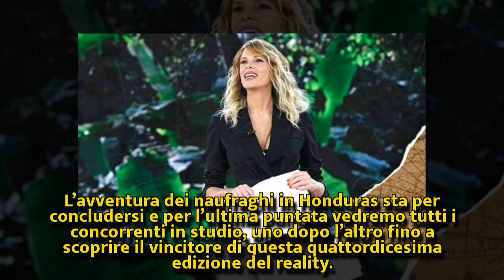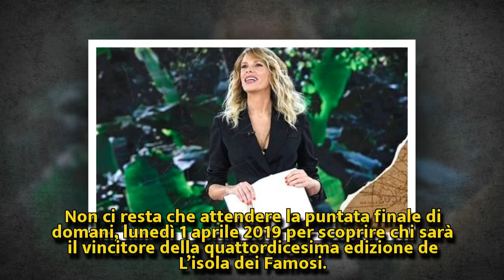Isola dei Famosi, le anticipazioni della finale: chi vincerà? | Nuova Vita